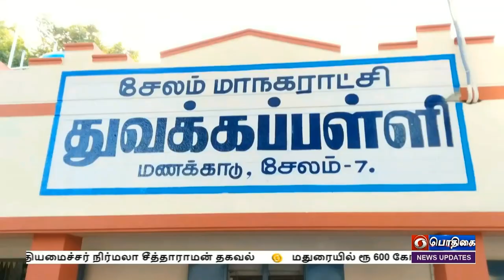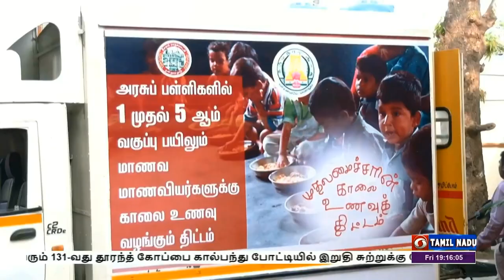PodhigaiTamilNews பொதிகைசெய்திகள் DDNewsTamil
தமிழகம் முழுவதும் ஒரு லட்சத்திற்கும் மேற்பட்ட ஆரம்பக் கல்வி பயிலும் குழந்தைகளின் ஊட்டச்சத்தை உறுதி செய்யும் வகையில் சேலம் மாவட்டத்தில் காலை உணவுத் திட்டம் தொடங்கப்பட்டுள்ளது.
இதுகுறித்த ஒரு செய்தித் தொகுப்பினைக் காணலாம்.